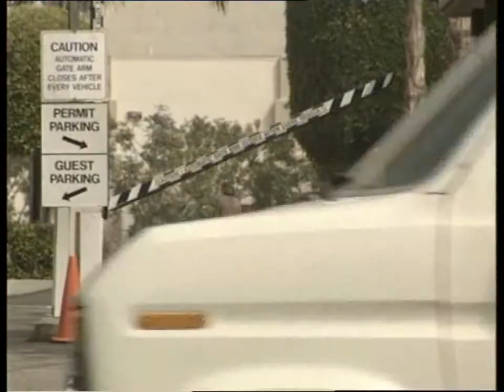Boulevard of Dreams - Episode 05 - Part 01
In the fifth episode we meet the players and begin to explore the obsession with fame and fortune in Hollywood as well as talk to some people who have already cracked the secret code and have followed various routes to achieve this goal.